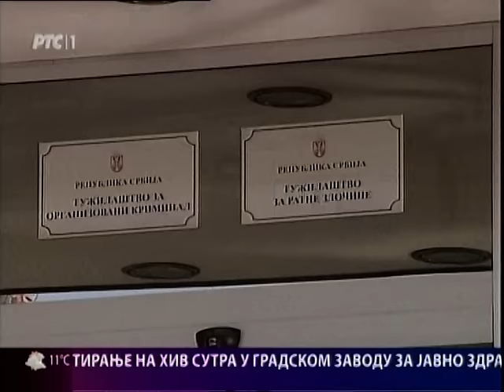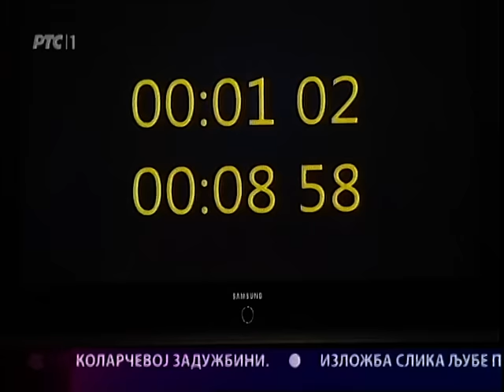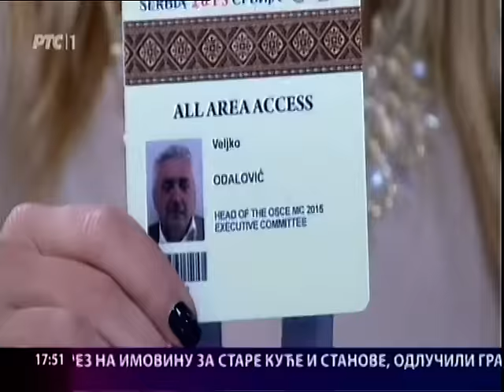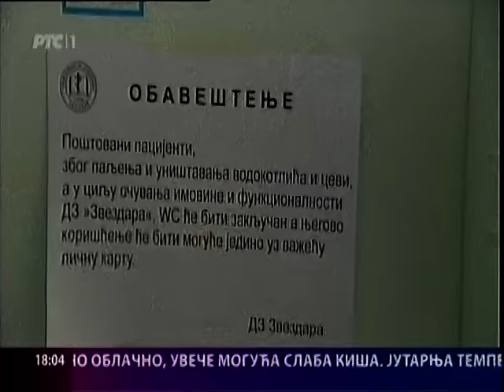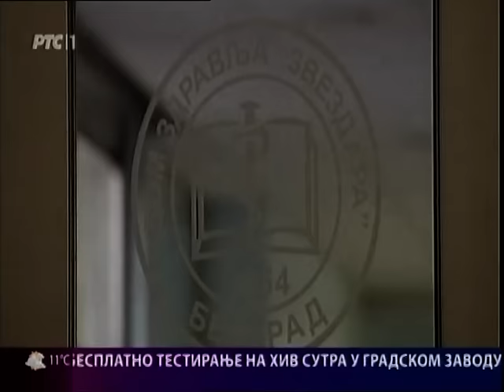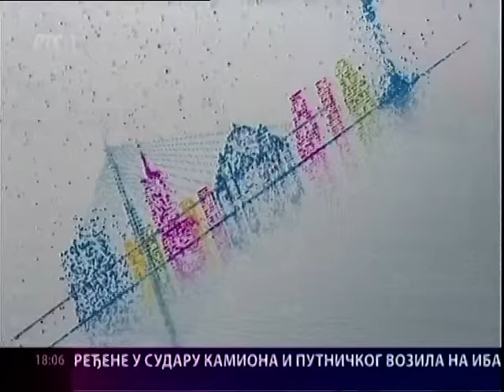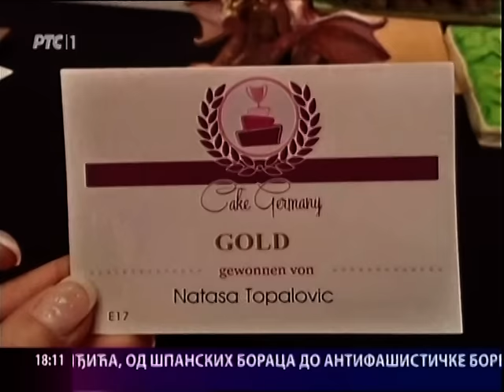Beogradska hronika 30.11.2015.